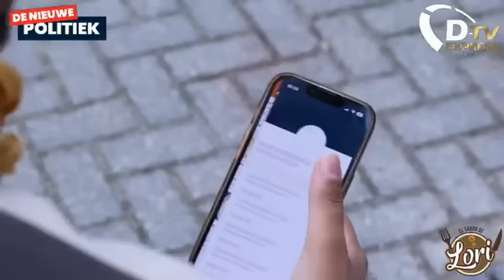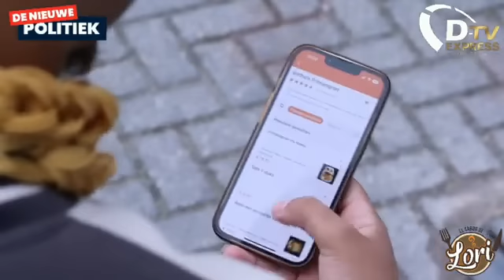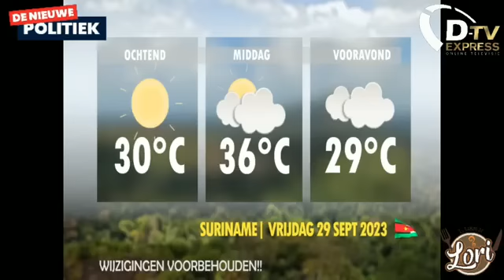De Nieuwe Politiek Live: Flitsen aankomst President Santhoki jaarrede